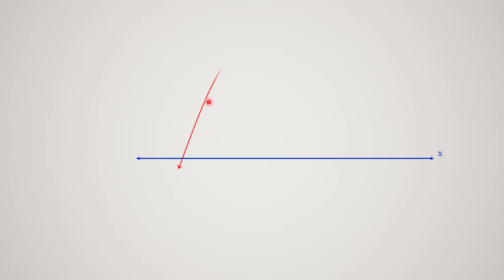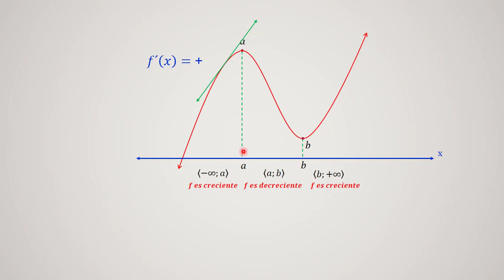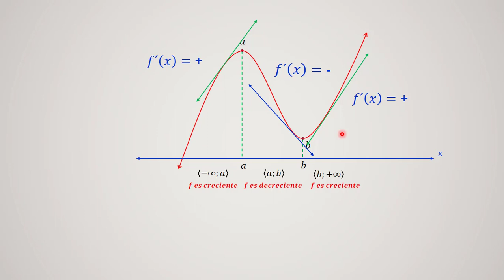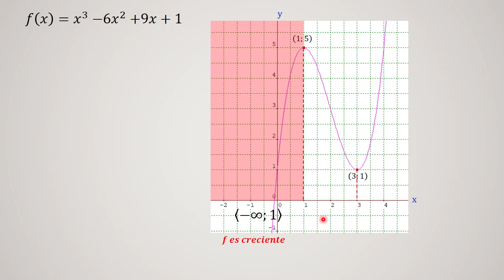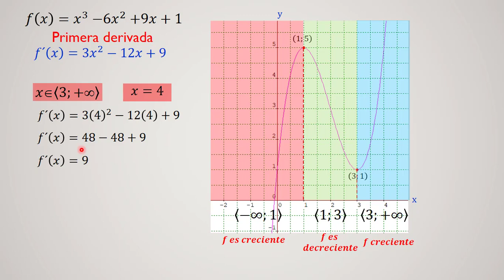FUNCIONES CRECIENTES DECRECIENTES GRÁFICA Y ANALÍTICAMENTE – ANÁLISIS MATEMÁTICO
Funciones crecientes, decrecientes gráfica y analíticamente. Primera derivada.